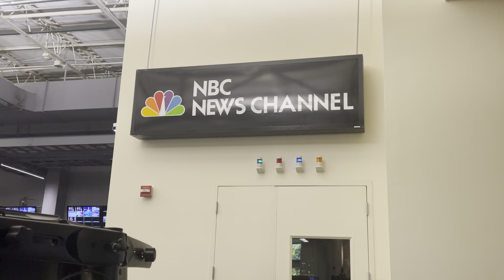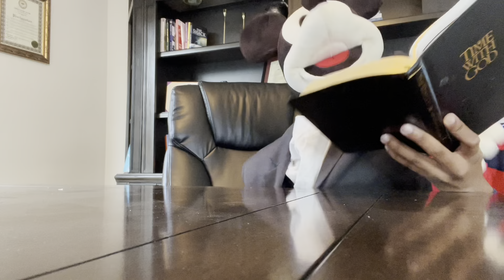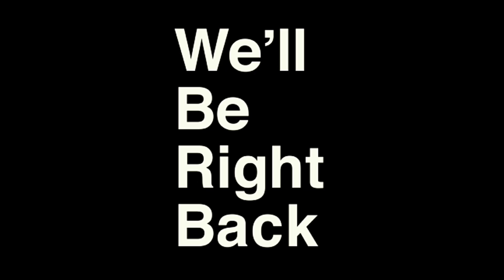Mickey the News Reporter